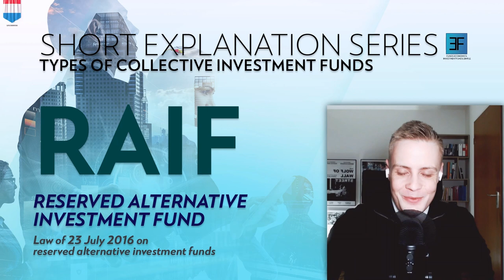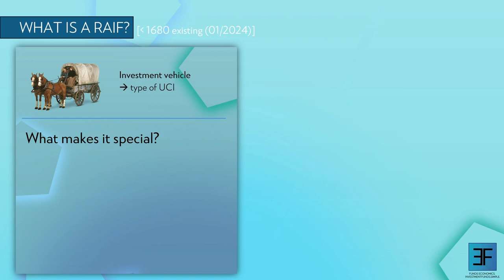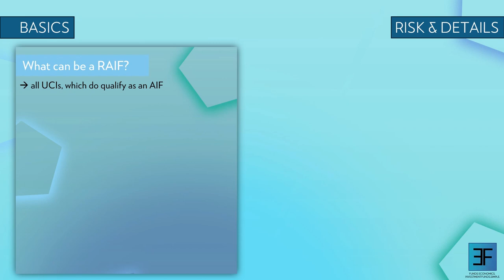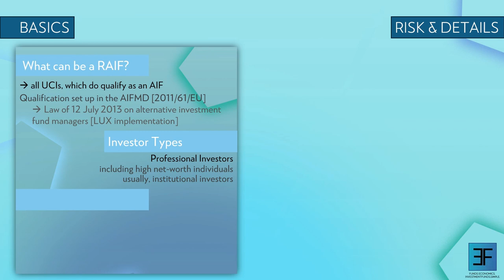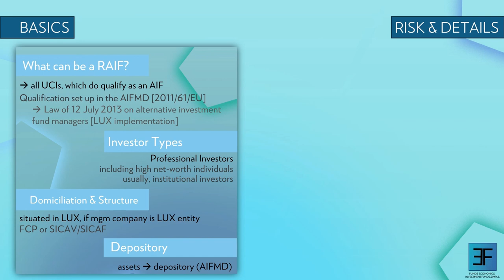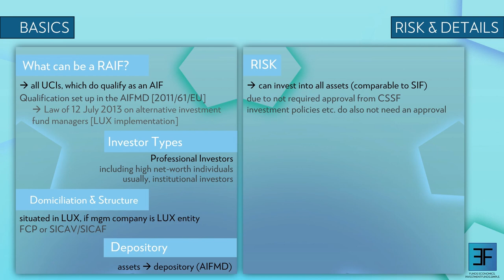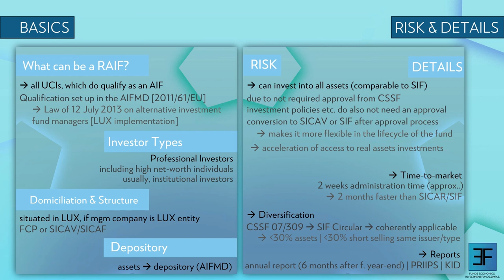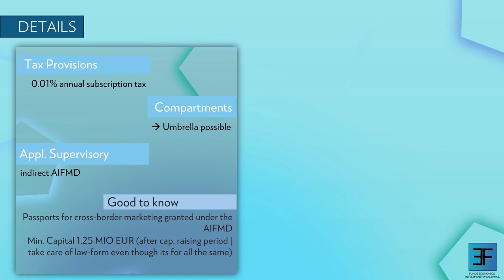WHAT IS A RAIF ? | RESERVED ALTERNATIVE INVESTMENT FUND | SHORT EXPLANATION SERIES | LUX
part of my series around investment fund types or vehicles in LUX, you do find here the video explaining the AIF in form of the so called Reserved Alternative Investment Fund, short RAIF.

It is a flexible vehicle, only accessible to professional investors. In Luxembourg more than 1600 RAIFs are domiciled.

I give a compact overview of the very UCI AIF form in this very video.
For detailed information I do recommend you to watch the playlist "Investment Funds in Luxembourg 2022 & 2023", but you do also find more in-context (but not that detailed at all) information in the video about the PE Fund Structure in Luxembourg.

Detailed Information respective RAIF on my channel:

[here it is particularly about the securitization techniques respective SIF and RAIF]

[short selling, investing rules, diversification]

[in-context presentation - not particularly about RAIF but since you do find a lot of RAIFs in PE, it might be useful]

SEO:
RAIF Luxembourg
Alternative Investment Funds
Luxembourg RAIF Explained
RAIF Structure
RAIF Investment Strategies
Luxembourg Fund Regulations
RAIF Benefits
RAIF Taxation
Specialized Investment Vehicles
Asset Management in Luxembourg
RAIF Advantages
Luxembourg Investment Landscape
RAIF Legal Framework
RAIF Flexibility
RAIF vs. Other Investment Funds
Luxembourg Financial Services
RAIF Operational Flexibility
RAIF Regulatory Environment
Cross-Border Investment with RAIF
Luxembourg Fund Industry
RAIF Manager Responsibilities
RAIF Key Features
RAIF Investment Sectors
Luxembourg Fund Formation
RAIF Compliance
Advantages of Investing in RAIF
RAIF Market Trends
RAIF Risk Management
Luxembourg Investment Vehicles
RAIF Fund Structures
RAIF Domiciliation
RAIF Tax Efficiency
RAIF Asset Classes
Luxembourg Financial Legislation
RAIF Investor Protection
RAIF Transparency
RAIF Distribution Strategies
Luxembourg Fund Governance
RAIF Disadvantages
RAIF Market Opportunities
RAIF Compliance Requirements
Luxembourg Fund Administration
RAIF Regulatory Updates
RAIF Investment Restrictions
RAIF Success Stories
RAIF Market Challenges
RAIF Reporting Obligations
RAIF Liquidity Management
Luxembourg Financial Instruments
RAIF Industry Insights
RAIF Asset Allocation
Luxembourg Fund Performance
RAIF Custody Services
RAIF Investment Vehicles
Luxembourg Financial Compliance
RAIF Regulatory Flexibility
RAIF Portfolio Management
RAIF Market Dynamics
Luxembourg Investment Vehicles
RAIF Jurisdictional Advantages
RAIF Manager Selection
Luxembourg Financial Services Authority
RAIF Registration Process
RAIF Investor Eligibility
RAIF Operational Challenges
Luxembourg Fund Formation Process
RAIF Capital Raising Strategies
RAIF Market Growth
Luxembourg Financial Market Trends
RAIF Valuation Methods
RAIF Benchmarking
Luxembourg Fund Distribution
RAIF Compliance Best Practices
RAIF Market Entry Considerations
RAIF Investor Due Diligence
Luxembourg Fund Industry Insights
RAIF Investor Rights
RAIF Reporting Standards
Luxembourg Financial Regulatory Landscape
RAIF Industry Competitiveness
RAIF Success Factors
RAIF Risk Mitigation
Luxembourg Fund Governance Structure
RAIF ESG Integration
RAIF Market Evolution
RAIF Tax Planning
Luxembourg Financial Market Integration
RAIF Fundraising Strategies
RAIF Fund Termination Process
RAIF Market Differentiators
Luxembourg Financial Technology in Fund Management
RAIF Cybersecurity Measures
RAIF Market Resilience
RAIF Market Entry Barriers
Luxembourg Fund Marketing Strategies
RAIF Investor Communication
RAIF Market Research
RAIF Industry Collaboration
Luxembourg Financial Risk Management
RAIF Market Outlook
European Investment Funds
Investment Strategies in Europe
European Fund Management
Asset Allocation Europe
Investment Opportunities in Europe
European Financial Markets
Fund Performance Analysis
European Investment Vehicles
Asset Management Strategies
Investment Trends in Europe
Europe Fund Regulations
Investment Diversification Europe
European Fund Industry Insights
Sustainable Investing in Europe
Europe Fund Managers
European Economic Outlook
Fund Governance in Europe
Europe Fund Administration
Market Trends in European Funds
Risk Management in European Investments
European Fund Compliance
Investment Vehicles in Europe
Europe Financial Services
European Fund Types
Cross-Border Investing in Europe
Europe Fund Formation
Fund Distribution in Europe